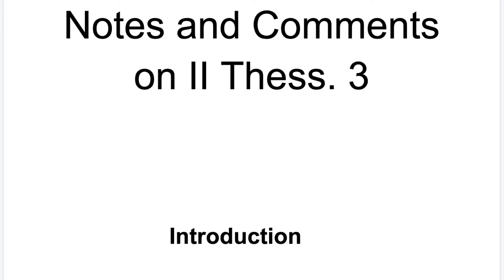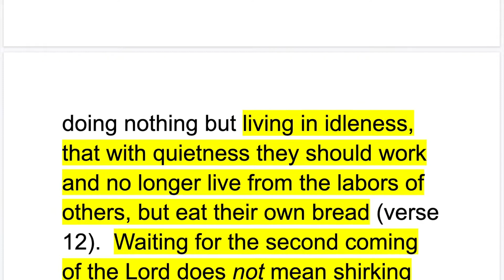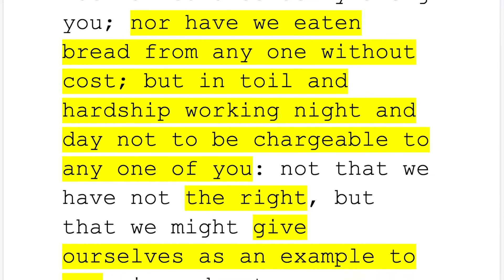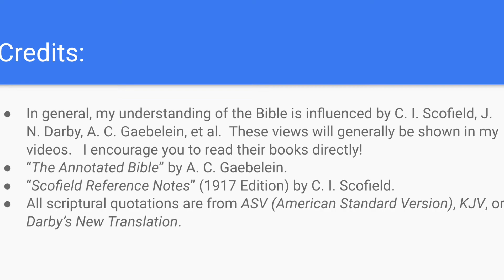Prayer in Thessalonians. 2 Thess 3. Bible study. Issue of being idle and not working at all.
Prayer in Thessalonians.  2 Thess 3. Bible study.  Issue of being idle and not working at all. Commentary.